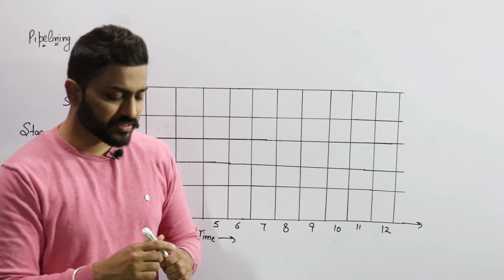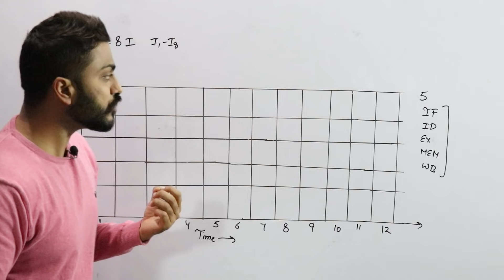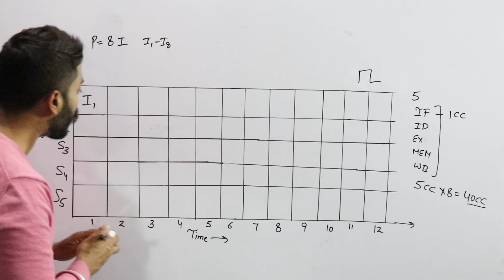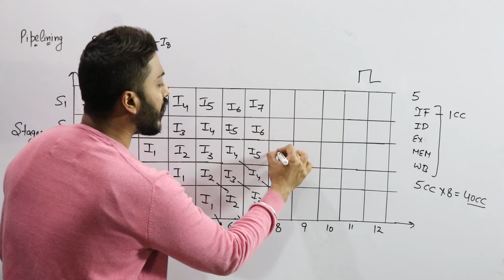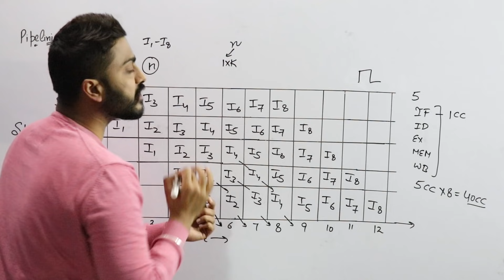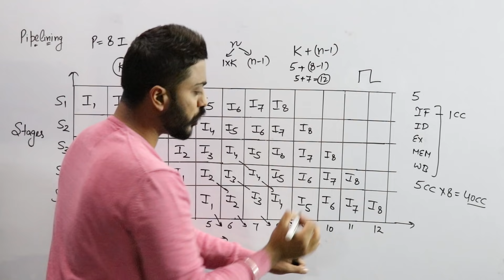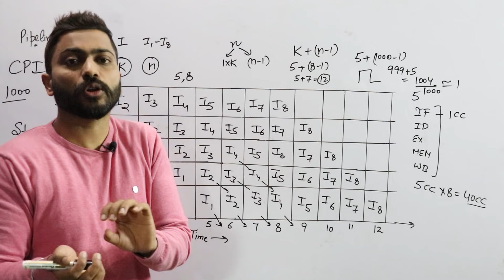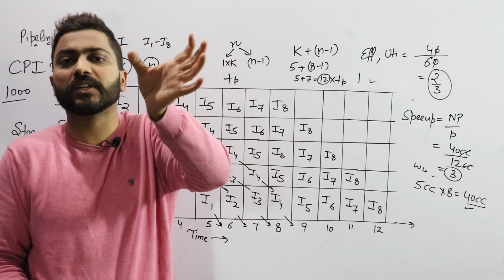L-4.3: Pipelining Vs Non-Pipelining | Instruction Execution | Speedup, Efficiency, Utilization | COA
In this Video you will see difference between Instruction execution in pipelined and non pipelined architecture. Video explain formulas related to speedup., efficiency and utilization in 5 stage-pipelined architecture.
In pipelining system, multiple instructions are overlapped during execution. In a Non-Pipelining system, processes like decoding, fetching, execution and writing memory are merged into a single unit or a single step. Many instructions are executed at the same time. Only one instruction is executed at the same time.

0:00 - Introduction
1:32 - Non-Pipelining
2:07 - Pipelining
8:42 - CPI
10:33 - Speedup
11:17 - Efficiency